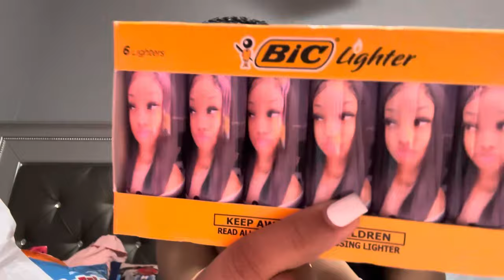DAYS IN THE LIFE OF KENN (basketball girlfriend things😍, appointments, & more) || W/Kenn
Hey guys, my name is Kenn Marie💕! Thanks for checking out my video and i hope you enjoyed. I’m open to new video ideas and loving comments so make sure to leave me one : ) . Love you guys & stay blessed !
Socials : instagram- @kenadiemariee_
               snap- @kenn-mari3